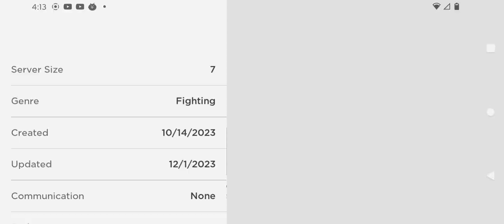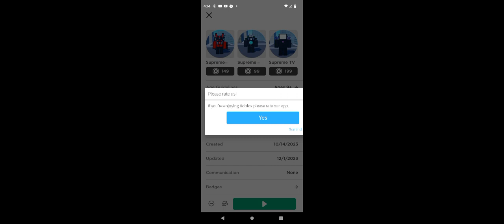December 1, 2023